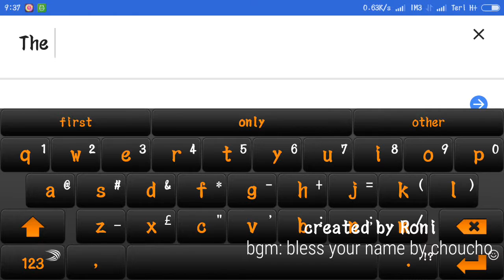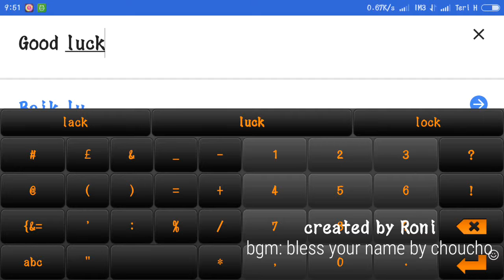how to get spear woman elesis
how to craft spearwoman elesis
succesion 6 star elesis with random elesis